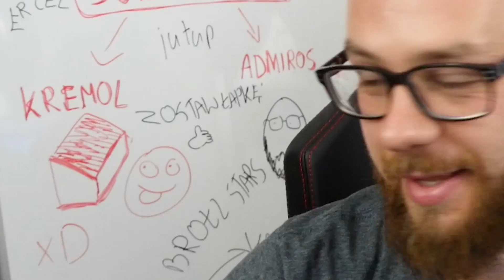🔥 KREMOL POLECIŁ MI TEGO SKINA - "WYŚCIGOWIEC BROCK" - BRAWL STARS POLSKA /w Kremol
🔥 MAIL BIZNESOWY!

📮 Chcesz mi wysłać paczkę? TRZYMAJ ADRES:
Andrzej Dyszkiewicz
90-971 Łódź 79